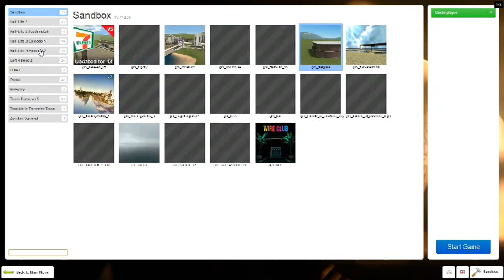Half-Life 2 - Garry's Mod Gameplay and Commentary Pt 1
I find myself in City 17. Join me in my adventure!